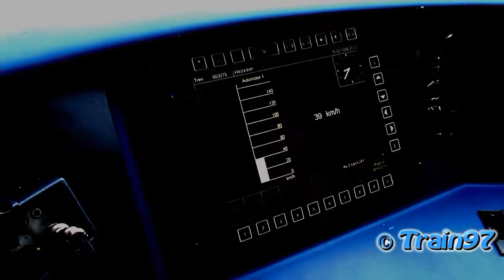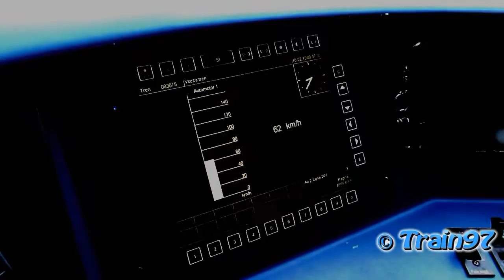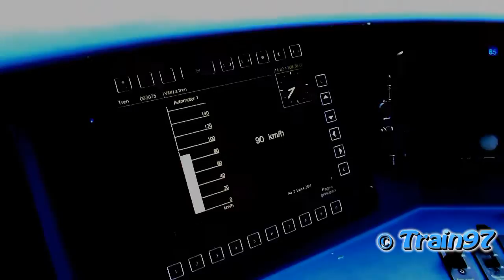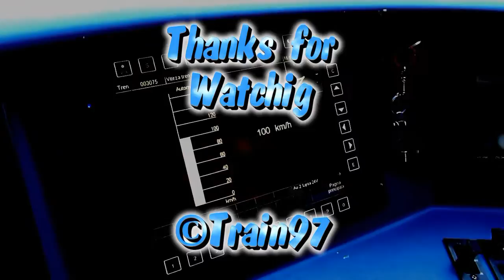Desiro DMU BR642 0-100 Km/h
© Train97